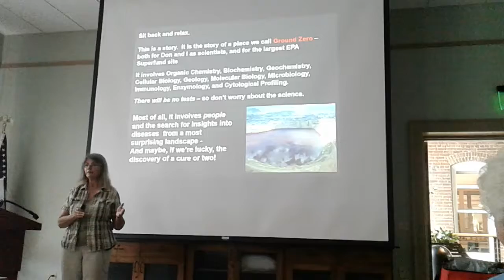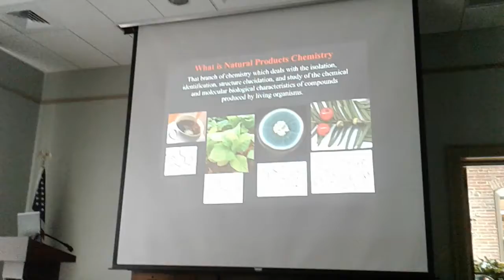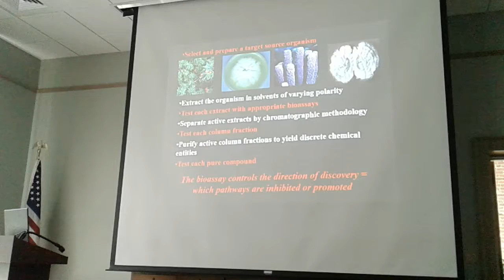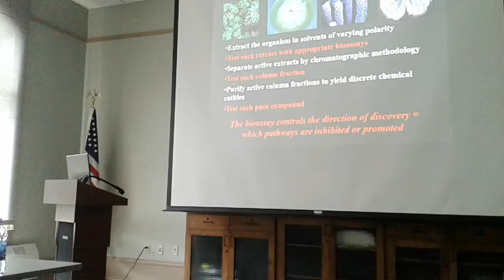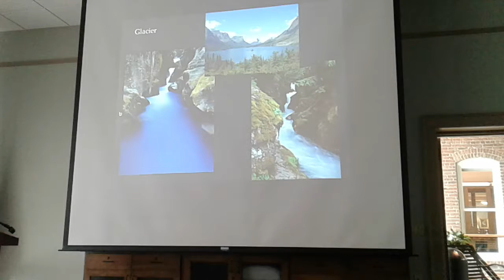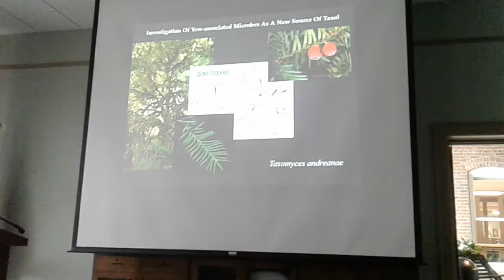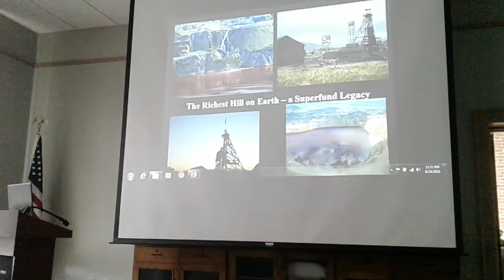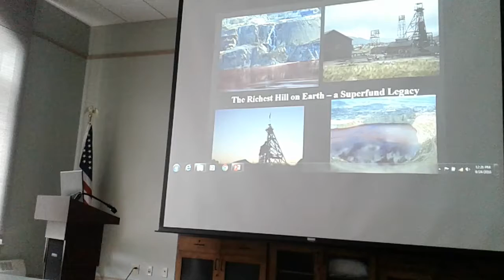"A Search for Drugs in Really Odd Places Part 1," with Andrea Stierle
Travel with Andrea Stierle to the majestic Berkeley Pit in Butte Montana, ground zero of the largest EPA Superfund site in North America. Andrea will describe some of the research that she and husband/collaborator Donald Stierle have been involved in for the past twenty years. They have isolated compounds with activity against non-small cell lung cancer, ovarian cancer, melanoma, retinoblastoma and leukemia, as well as a new antibiotic with activity against MRSAs from this collection.